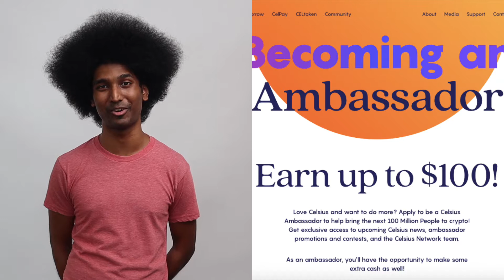Celsius Ambassador Ross - Application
My humble application in hopes of becoming a Celsius Ambassador

Videographer: @thehanwu
Picture of Malaysia: Esmonde Yong on Unsplash